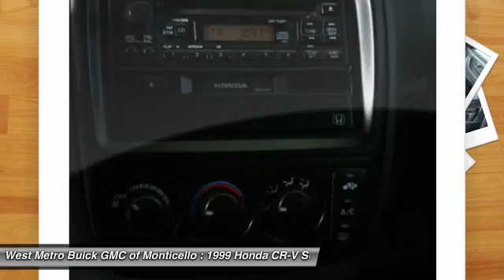1999 Honda CR-V Minneapolis, St Cloud, Elk River, Monticello, MN G15-189C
1999 Honda CR-V EX

Looking for the right suv? Today could be your lucky day. With 135087 miles, this Nighthawk Black Pearl, 1999 Honda CR-V equipped with Automatic transmission could be yours. Request more information and set up a test drive right away.